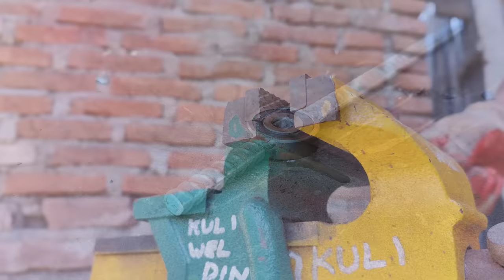not many people know how to make an automatic door latch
handtools handmade handcraft diycreative diycreativeideas creative creativeidea creativeideas creativediyprojects welder artisan welderskill tipsandtricks tips cuttingskills cuttingpipe cuttingmachine weldingtipsandtricks arcwelding stickwelding welding weldingtechniques welding_creative woodworking wood machinetool machine machining otomotif forge steel weldingtricks tools tooltips tool howto style howtomake howtowelding howtoweld diy diycrafts diycraft homemade